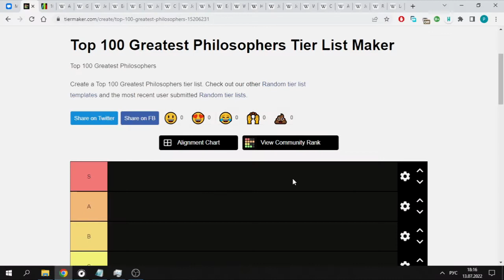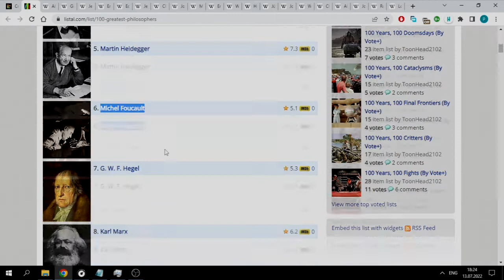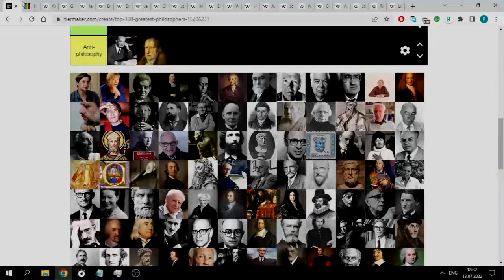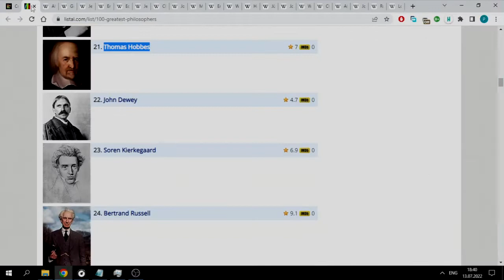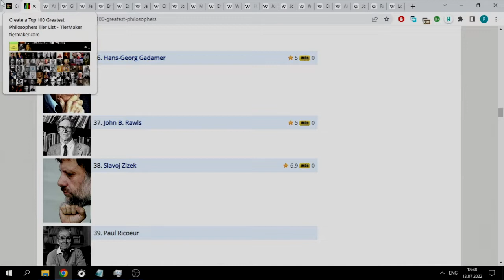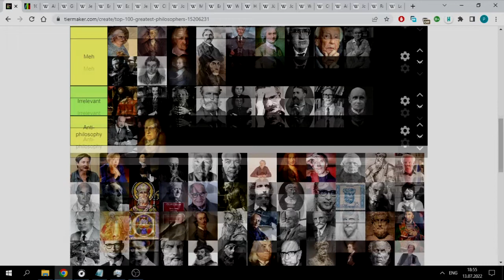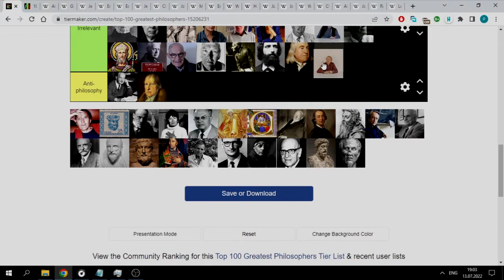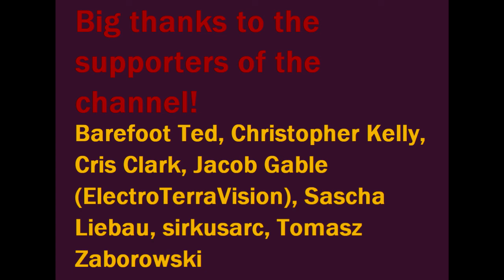Tier List of Top 100 Greatest Philosophers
E.th.ph. ranks 100 most influential philosophers - from the best to the worst.

Bitcoin:
bc1qx8cdr5xx54zfmag7ytaehud5ml4xqxn8zm3qrw

Chia:
xch1wmaww47twnrdm77409uhtn3w7v8jy60j2xrpj0swy3sp99zm2ynqh0p8ch

00:00 Intro
03:23 1-10: Kant, Plato, Aristotle, Nietzsche, Heidegger, Foucault, Hegel, Marx, Wittgenstein, Husserl
12:09 11-20: Aquinas, Hume, Deleuze, Derrida, Freud, Augustine, Leibniz, Spinoza, Locke, Sartre
22:10 21-30: Hobbes, Dewey, Kierkegaard, Russell, Rousseau, Merleau-Ponty, Descartes, Levinas, James, Arendt
28:04 31-40: Habermas, Mill, Lacan, Benjamin, Peirce, Gadamer, Rawls, Zizek, Ricoeur, Whitehead
32:26 41-50: Barthes, Popper, Fichte, Frege, Bergson, Emerson, Adorno, Machiavelli, Pascal, Schopenhauer
37:31 51-60: Seneca, Erasmus, Schelling, De Beauvoir, Berkeley, Camus, Rorty, Bacon, Maimonides, Butler
41:02 61-70: Badiou, Kristeva, Quine, Agamben, Lyotard, Anselm, Cassirer, Nancy, Davidson, Duns Scotus
42:49 71-80: Brentano, Lucretius, Burke, Bentham, Voltaire, Epicurus, Kuhn, Ranciere, Avicenna, Scheler
46:52 81-90: Plotinus, Irigaray, Carnap, Levi-Strauss, Aurelius, Averroes, Boethius, Feyerabend, Dilthey, Herder
49:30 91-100: Heraclitus, Althusser, Goodman, Mead, Proclus, Horkheimer, Parmenides, Bonaventure, Henry, Austin
51:42 Conclusions